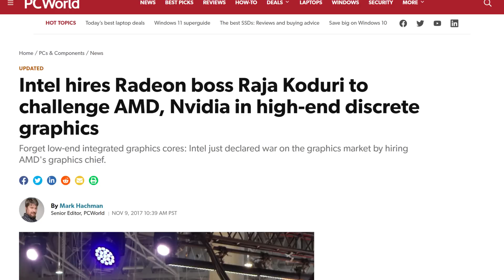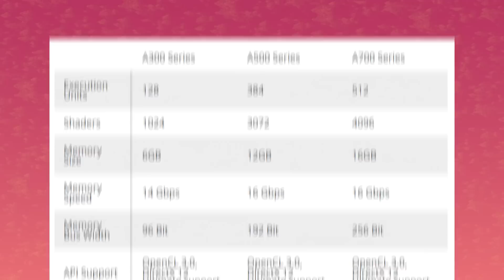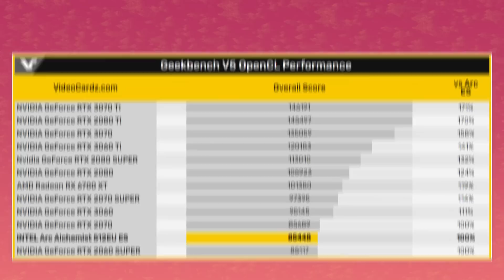Intel's Alchemist A380 and A700 Spotted in Benchmarks! ( UPDATE IN COMMENTS )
Windows 10 Pro Oem + Office 2019 Pro Plus Key Pack ($50)

Speaking of intel GPU’s, one of their lower-end discrete cards just got benchmarked! Specifically, its the Arc A380. In terms of specifications, this is the model that would allegedly feature 128 compute unit, 6GB of GDDR6 and a memory bus of 96 Bit. We dont know the clock speeds just yet, but we'll get back to that in a moment. It was tested using the sis software benchmark tool and it did relatively well. Now sis software is kind of a weird benchmark because it's very synthetic, but here we go. In the vectorized GPGPU section there are 4 different tests. On average, the ARC A380 essentially performed around its competition. Those are the 6500 XT, and the RTX 3050. Its not necessarily better, but its right in the middle excelling in some tests like Mandel quad and being beaten in others. Now gaming performance will likely be a different thing altogether, but, with the benefit of XeSS, I would definitely say that the A380 is priming itself to be a good 3050 competitor.

Oh, and I mentioned clock speeds earlier.  while we dont know what the A380 will be clocked at, it looks like we got a sneak peak at what the higher end models might be. One of the higher end models, the one with 512 Execution units, was spotted on geekbench a couple of days ago. It was paired with a 9600K and it had a clock speed of 2400Mhz.